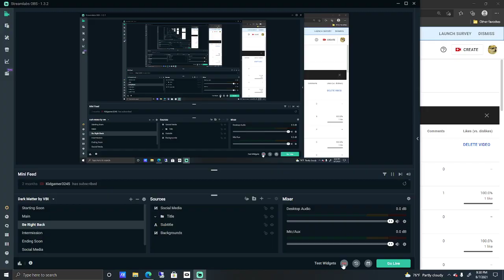Shortest video on youtube HA TAKE THAT TIMEWORKS I BEAT UR RECORD